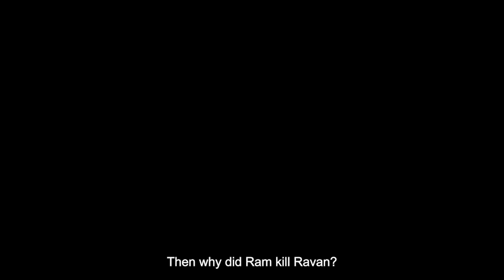Prassthanam (2019) Sanjay Dutt,Jackie Shroff,Deva Katta | Official Trailer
Movie Name : Prassthanam (2019)
Cast : Sanjay Dutt, Manisha Koirala, Jackie Shroff, Chunky Panday, Ali Fazal, Satyajeet Dubey & Amyra Dastur.
Directer: Deva Katta
Producer : Sanjay S Dutt Productions & Maanayata Dutt
Synopsis : A rural politician marries a widow with kids and gains a respectable position. He trusts his stepson more than his own in political matters; thus upsetting his son beyond limits.